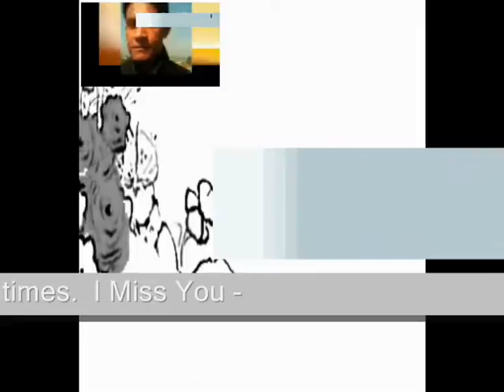a million times I Miss You